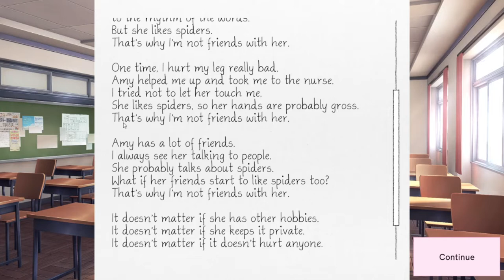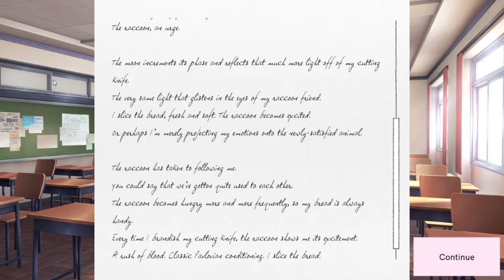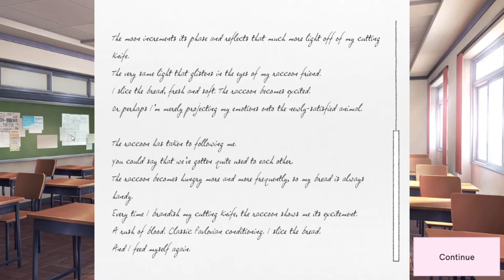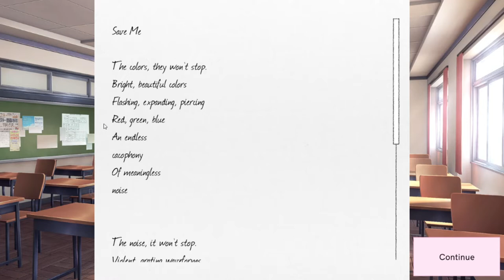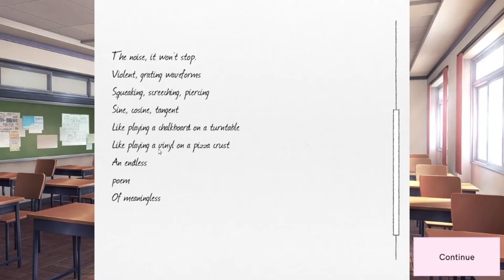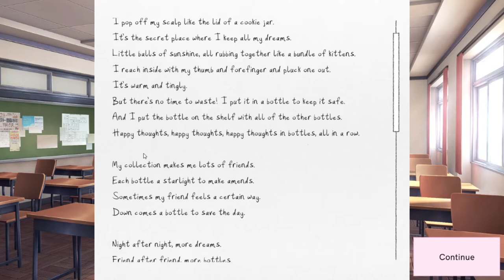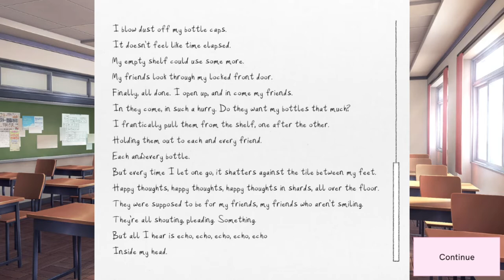POETRY PERFORMANCE - Doki Doki Literature Club+ Part 5 (Sayori Route)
It looks like the members are getting a bit more comfortable around each other.

Thumbnail art by HopelessPeaches on Deviantart